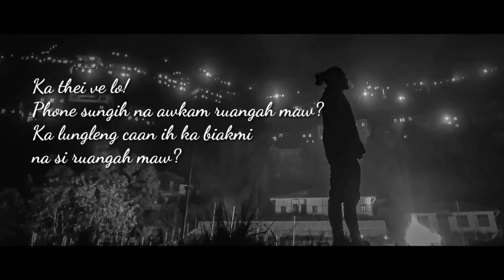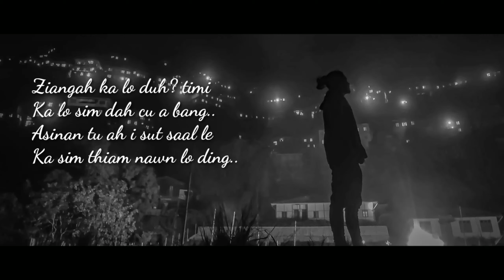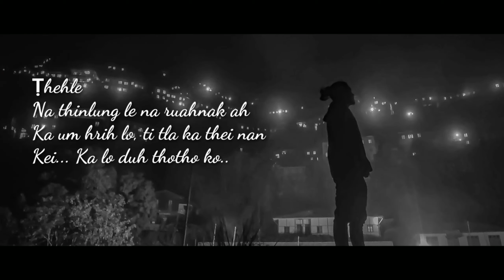(Falam Biazai) *Ka Lo Duh* by XYZ Heart [The Broken]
--- *Ka Lo Duh* ---

Ka ṭang sungah lo pom in
Na hna kiang te ah
Aw neemten
Thu pakhat lo sim ka duh

Hlankhan teih suangtuahnak ziang um lo'n
Ka lo duh ngah cihmi tla...

Ṭhehle..

Ka lo duh dan
Lo sim ka duh ringring nan
Ka lo duhnak hmuh theitu
Cafang ka tong thei lo ti tla

Ka thei ve lo!
Phone sungih na awkam ruangah maw?
Ka lungleng caan ih ka biakmi
na si ruangah maw?

Mawh..
Na lainatnak?
Na mawinak le na iang neihnak sawn ruangah?
Ka thei lo!
Amah ten a cang men si ko..

Ziangah ka lo duh? timi
Ka lo sim dah cu a bang..
Asinan tu ah i sut saal le
Ka sim thiam nawn lo ding..

Ziangah tile
Kei cu
Na um dan, na mit men
Na hnih aw, na zia
Na mawinak,
Zing thawh-hlawm ei caan ih
Na phiah hrih lomi
Na hmel duhnung te le
Na sinak zaten
Ka lo duh ṭheh
Ka cohlang ṭheh

Na ruat dah lo ding!
Ka hawp duhmi thli hi
Na hawpmi thli, tihi
Ka dawk duhmi tii hi
Na dawkmi tiidai, tihi
Ka pal duhmi leilung hi
Na ke na ṭhumnak hih leilungpi, tihi

Ṭhehle
Na thinlung le na ruahnak ah
Ka um hrih lo, ti tla ka thei nan
Kei... Ka lo duh thotho ko..

XYZ Heart [The Broken]